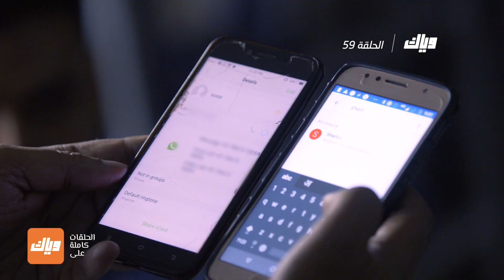مسلسل حياة قلبي - الحلقة 59 | وياك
ماهيش لوترا يحاول جاهداً لكشف الحقيقة -  مسلسل حياة قلبي متوفر على تطبيق وياك